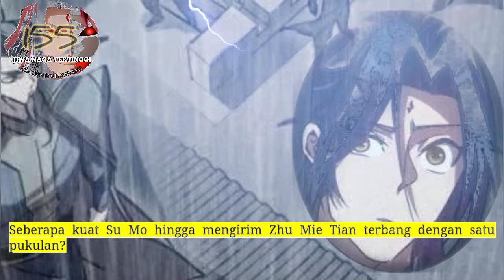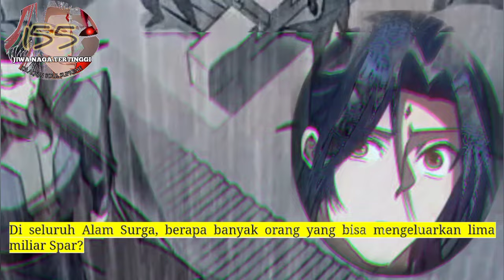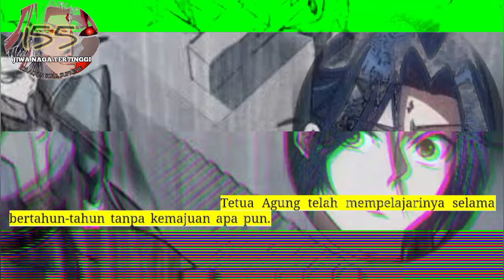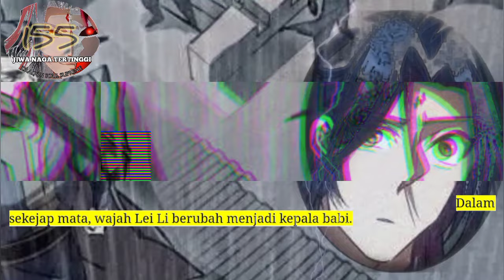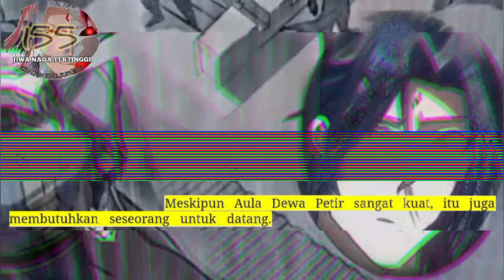Jiwa Naga Tertinggi season 155